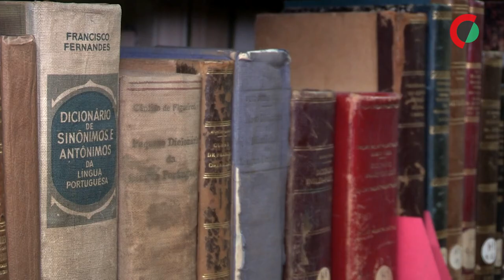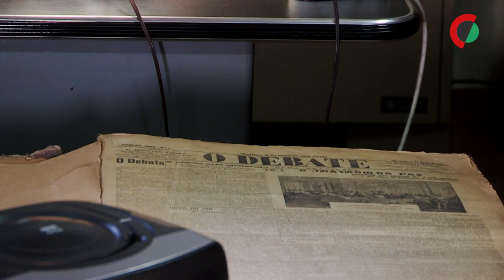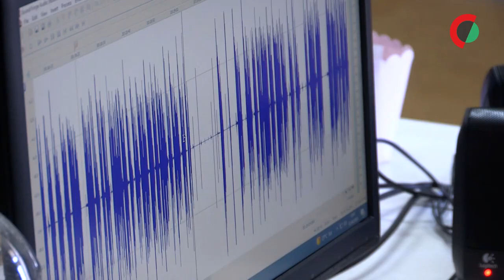Na Biblioteca Pública do Porto prepara-se a mudança de um milhão de documentos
Na Biblioteca Pública Municipal do Porto começa a preparar-se a mudança dos cerca de um milhão de documentos que deverão ser removidos até dezembro, mês em que se prevê o início da obra de reabilitação e ampliação.